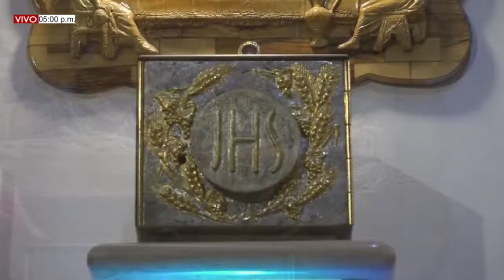Súbele Volumen a Tu Fe. Programa del 20 de Junio de 2022